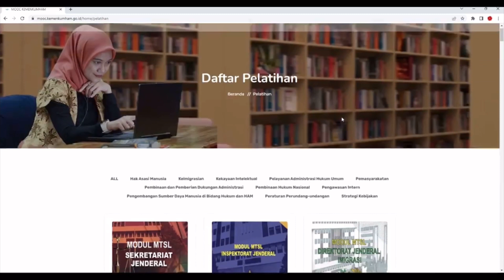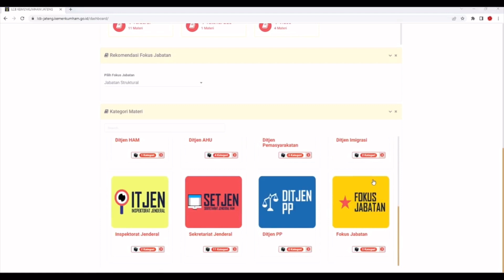Profil Konektivitas Pengembangan Kompetensi Balai Diklat Hukum dan HAM Jawa Tengah